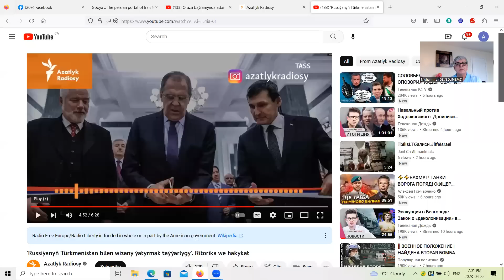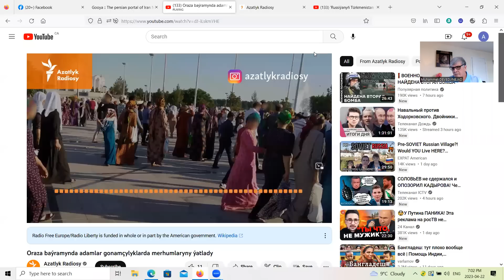Turkmenistanlilaring durmishina Tasir goyibbiljek mohim habar